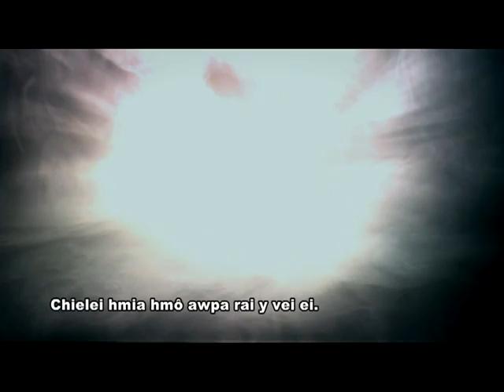Angiatiah vana Abeipata maniah achhuadypa Va ZaiO Khipi By L Biesaw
Abeipata maniah achuadypa ZaiO Khipi Phapa lia cha, Mo chaopazy hmô eita pheisy pazy sie eita tlah leipazy hmô leina rah Khipi acha.